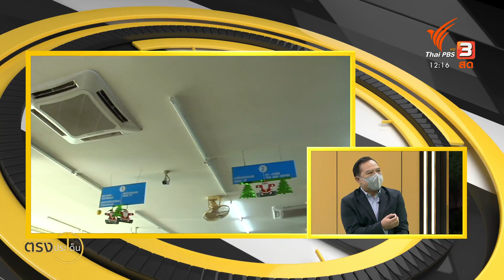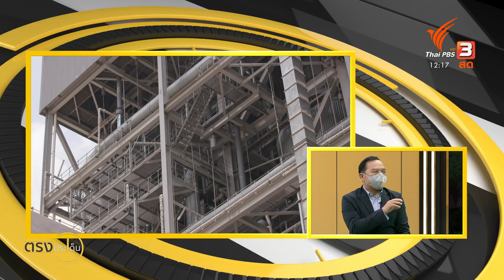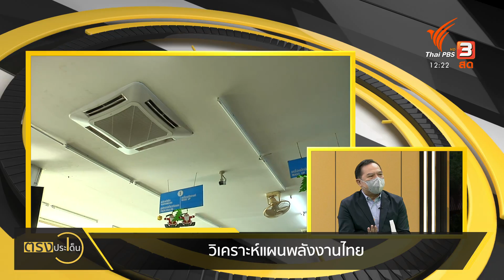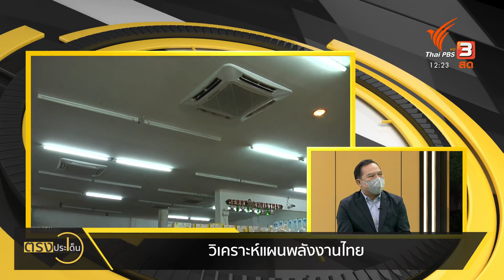วิเคราะห์แผนพลังงานไทย I ตรงประเด็น 18 ก.ค. 65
นอกจากความต้องการใช้ไฟฟ้าที่ดูเหมือนจะเกินความจำเป็นจากมุมมองของนักวิชาการด้านพลังงานแต่อีกประเด็นที่ต้องไม่ลืม คือ ไทยเราเคยประกาศไว้กลางเวที Cop26 โดยตั้งเป้าลดการปล่อยก๊าซเรือนกระจกสุทธิเป็น 0 ภายในปี 2065 และ จะเป็นกลางทางคาร์บอน-ภายในปี 2050 นี่เป็นอีกโจทย์ท้าทาย ที่นักวิชาการด้านพลังงาน มองว่า อาจทำได้ยาก
ที่เห็นชัด ๆ คือ "แผนพีดีพี 2018 และ แผนที่กำลังจัดทำขึ้นใหม่" ถูกมองว่าสวนทางกับเป้าหมาย  Net Zero เพราะยังคงถูกระบุให้เราพึ่งพาพลังงานจากฟอสซิส มันเป็นแบบนั้นจริงๆ หรือไม่

ติดตามรายการบ่ายโมง ตรงประเด็น ย้อนหลังได้ทาง